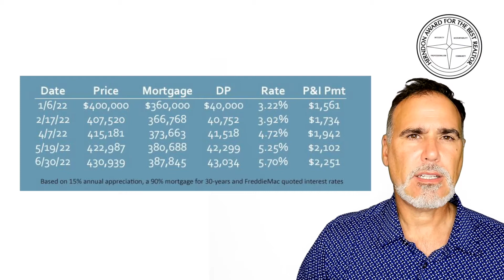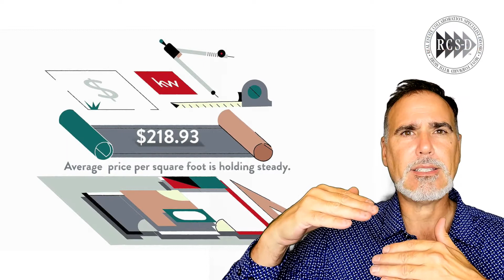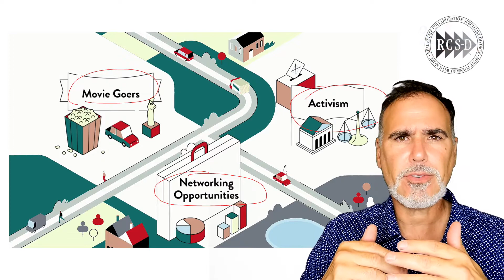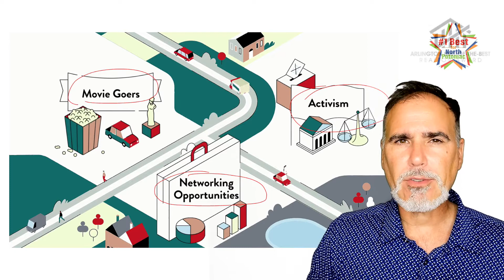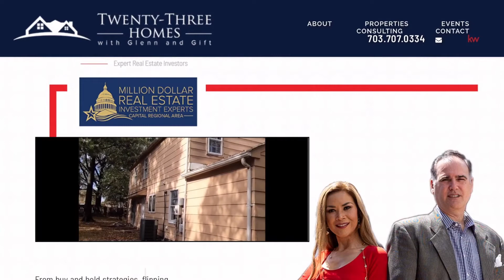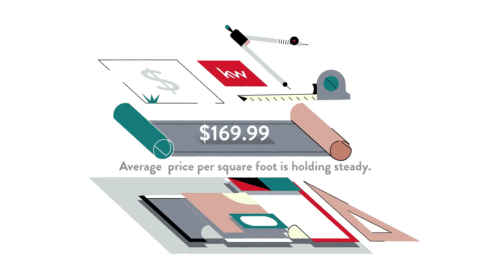Pros and Cons of Living in Potomac River District, Jefferson, MD, US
Pros and Cons of Living in Potomac River District, Jefferson, MD, US Video Real Estate Market Update.  Presented by Twenty-Three Homes with Glenn and Gift.